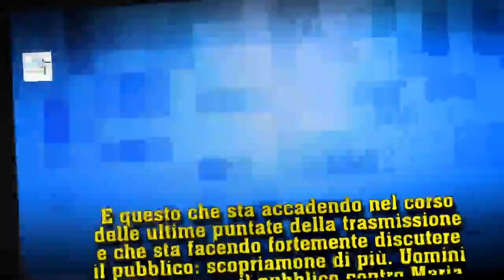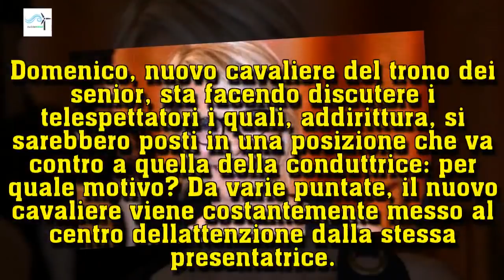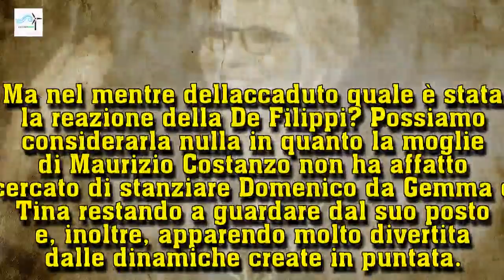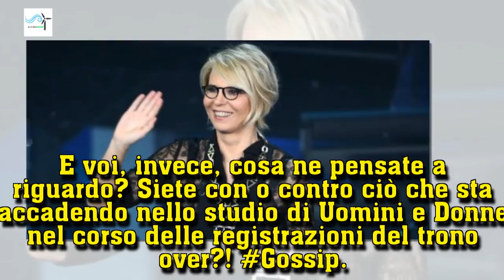Uomini e Donne, rivolta sul web: la scelta di Maria non piace | Wind Zuiden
Uomini e Donne, rivolta sul web: la scelta di Maria non piace